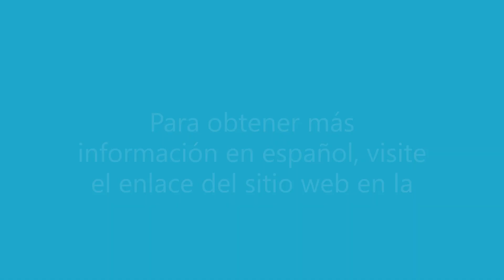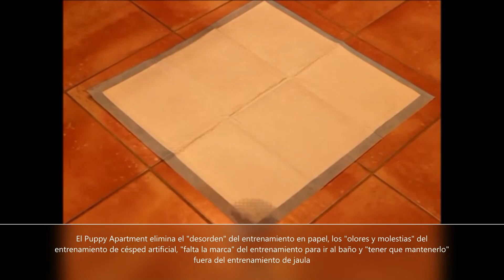Cómo entrenar a un perro cachorro para ir al baño - Potty Training Puppy Apartment - Sanitario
El Potty Training Puppy Apartment te muestra cómo entrenar a un cachorro a ir al baño. Para obtener más información en español, haga clic en este enlace

El Potty Training Puppy Apartment ha aprovechado todos los beneficios de los métodos de entrenamiento más populares y los ha combinado en un dispositivo mágico y un sistema de entrenamiento para ir al baño. Este dispositivo y sistema ha revolucionado la forma en que los cachorros modernos están entrenados para ir al baño. Sanitario

El entrenamiento para ir al baño de un cachorro está a solo un clic de distancia. ¡El entrenamiento para ir al baño de su cachorro o perro nunca ha sido más limpio, rápido o fácil!

¡El Potty Training Puppy Apartment ha capacitado exitosamente a más de 100,000 perros! Visite para obtener más información en español.